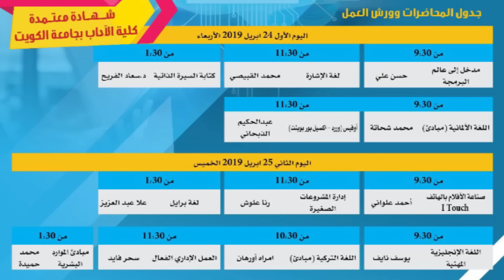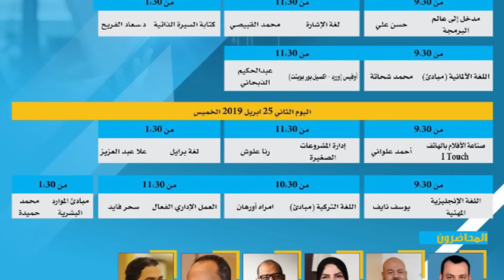دورات تدريبية مجانية في اللغة الالمانية وشهادات معتمدة - في الكويت -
دورات تدريبية مجانية وشهادات معتمدة
✅ نرحب بجميع متابعينا الأفاضل للحضور للقاء الأول يوم 24 أبريل 2019
💌 على الساعة التاسعة والنصف
👈 للتسجيل والاستفسار يرجى الاتصال بالأرقام اللي في الفيديو .

seminars in kuwait
kuwait conference 2019
kuwait conference 2019
international conferences in kuwait 2019
 conference in kuwait 2019
conferences in kuwait 2019